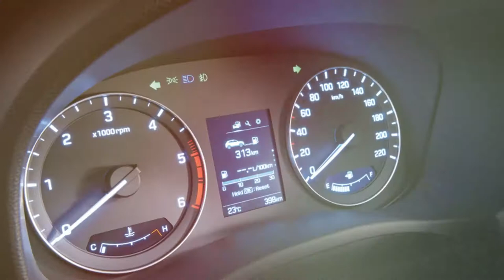Hyundai Myint Myat Maung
Hyundai Myint Myat Maung Car Showroom is a Hyundai car delaership in Hlaing Township, Yangon

We created this cover video that features some of their popular models

About You Digital is a leading digital marketing and creative agency in Yangon, Myanmar.  We pride ourselves on

creating attractive and effective digital media and video content as an effective online marketing channel for our

clients. About You Digital - We care about you.